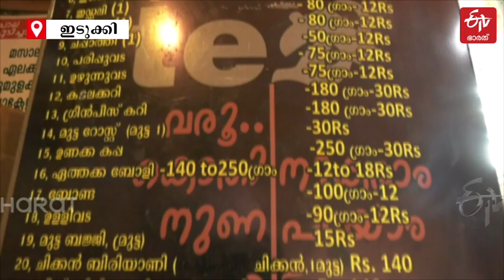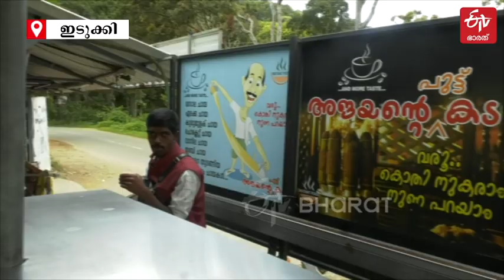ചിന്നക്കനാലില്‍ നിന്നും തേക്കടിയിലേക്ക്...ഇടുക്കിയില്‍ കൗതുക കാഴ്‌ചയായി 'അരിക്കൊമ്പന്‍ എക്‌സ്‌പ്രസ്'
ചിന്നക്കനാലില്‍ നിന്നും തേക്കടിയിലേക്ക് ഒരു 'ട്രെയിന്‍ സര്‍വീസ്'. അതും അരിക്കൊമ്പന്‍റെ പേരില്‍. ഇടുക്കി വണ്ടന്‍മേട് പുറ്റടിയില്‍ നിന്നാണ് ഈ കൗതുക കാഴ്‌ച. ഒരു ഇടുക്കിക്കാരന്‍റെ തലയിലുദിച്ച ചെറിയൊരു ആശയമാണിത്. ഇടുക്കിക്കാരന്‍ അജയന്‍ കഴിഞ്ഞ എട്ട് വര്‍ഷമായി പുറ്റടിക്ക് സമീപം ഒരു പുട്ടുകട നടത്തുന്നുണ്ട്. 'അജയന്‍റെ കട' എന്നാണ് ഈ സ്ഥാപനത്തിന്‍റെ പേര്
idukki arikkomban express restaurant